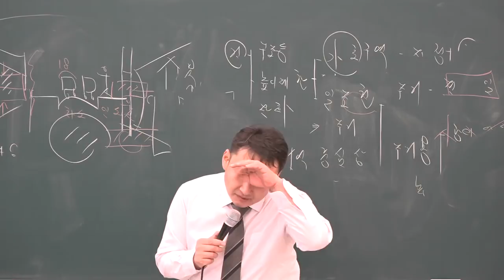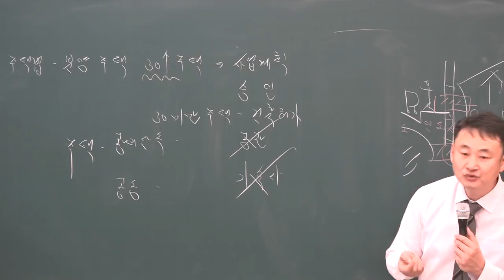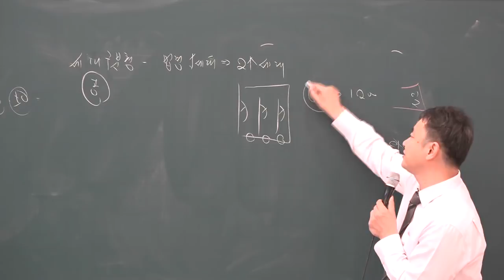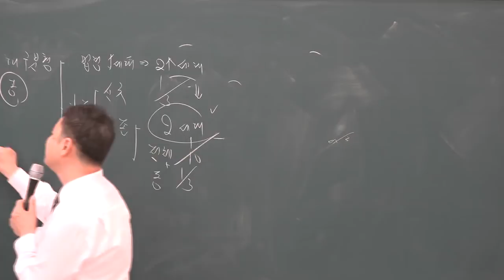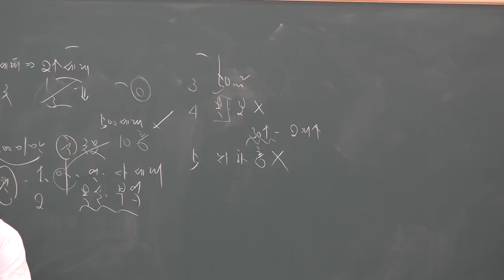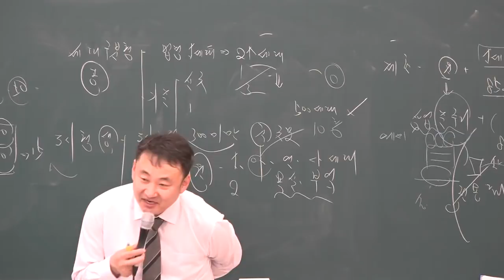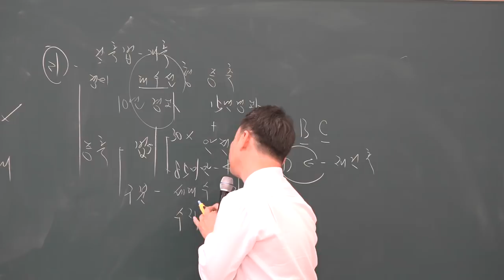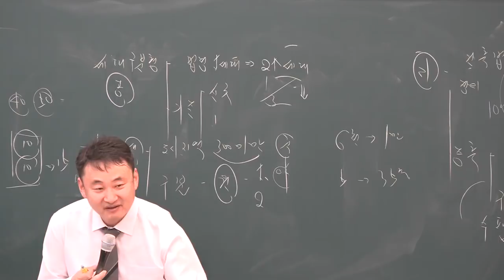[공전무] 2019년 공인중개사 부동산공법 기본이론 2-28